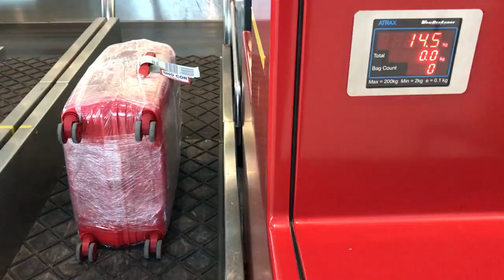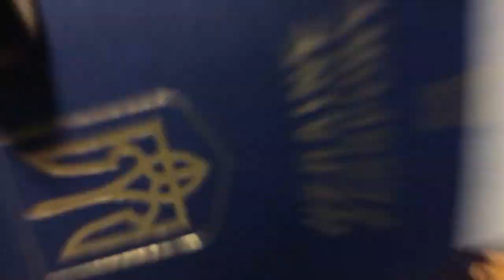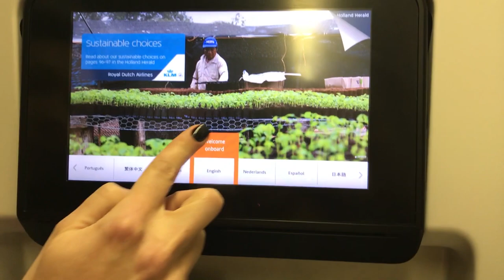Переліт: Прага-Амстердам-Сінгапур-Балі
Відео про наші збори і переліт на Балі. Перша подорож до Азії.
Коротка історія про наші збори та найдовший переліт за 2019 рік. Летіли літаком KLM з Амстердама до Балі.